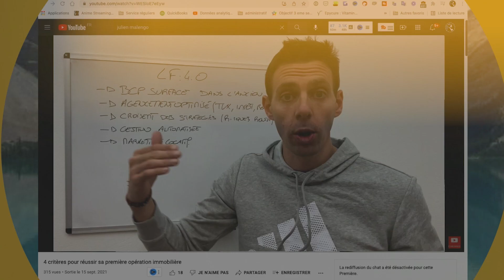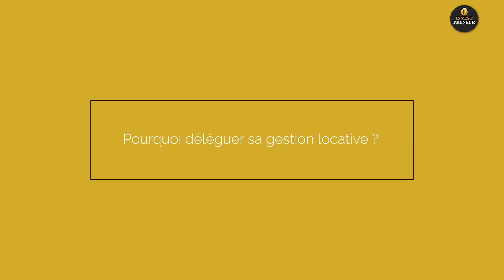Pourquoi et comment déléguer la gestion locative de son bien immobilier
Gérer un bien immobilier peut vite devenir un casse tête ! C'est pourquoi dans cette vidéo je te dis pourquoi et comment déléguer la gestion locative de son bien immobilier pour optimiser ton temps et ton cashflow !

► Formation Gratuite ! Comment trouver un bien rentable 🎁

►Ebooks offerts 🎁

Tu vas mettre ton bien immobilier en location et tu te demandes peut-être s'il vaut mieux gérer toi-même ton investissement pour faire des économies ou déléguer la gestion à un professionnel ?

On me pose souvent cette question et beaucoup de personnes ont encore de fausses croyances sur le sujet .
C'est pourquoi dans cette vidéo, je te présente les avantages de déléguer la gestion locative et surtout pourquoi c'est selon moi une erreur de gérer toi même ton investissement immobilier, même si tu peux penser de prime abord que cela te permettra de réaliser d'illusoires économies.

00:00 Introduction
01:08 Fait-il faire la gestion de son bien immobilier soi-même pour faire des économies
02:08 Gérer son bien immobilier, une illusion d'économie
03:03 Pourquoi déléguer sa gestion locative
04:05 Mon point de vue sur la question de la gestion locative de ton investissement immobilier

Tu as aimé cette vidéo !? 💪 Pense à :
◄l Laisser tes commentaires je te réponds personnellement
👍 La liker
 📣La partager